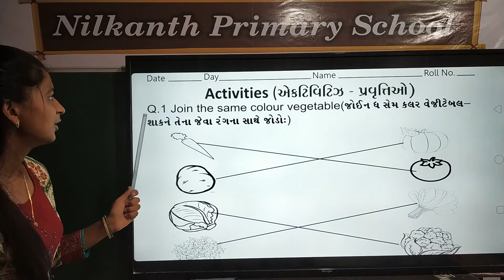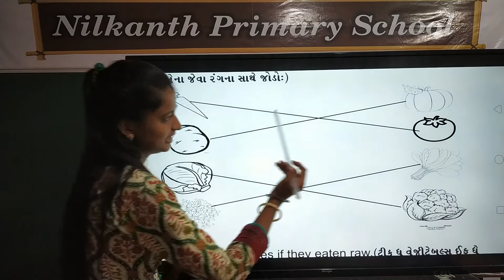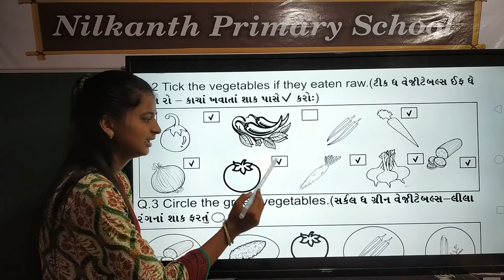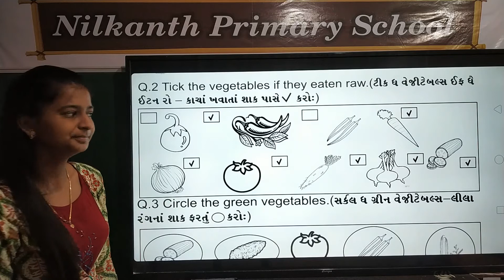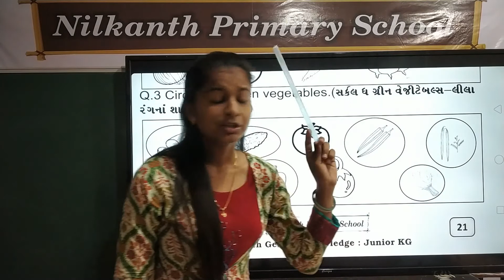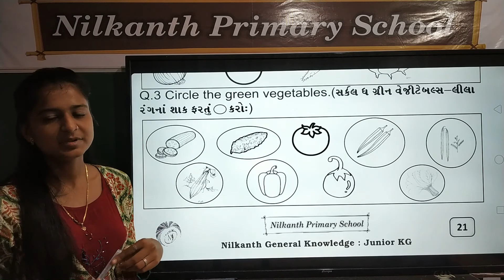Junior KG GK page 21